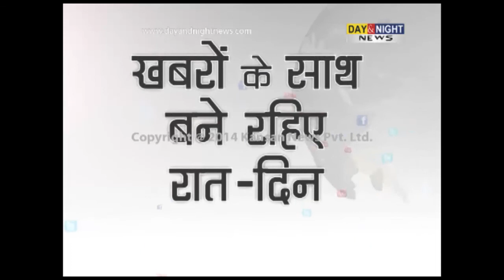Prime (Hindi) - Haryana polls: BJP declares first list of 43 candidates - 10 September 2014